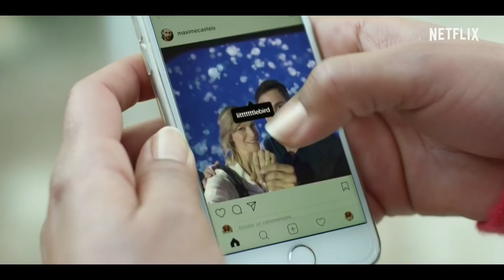OPERAZIONE AMORE (2018) | Trailer della Romantica Serie Netflix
VISITA IL NOSTRO SHOP per Amanti di Film e Serie TV!